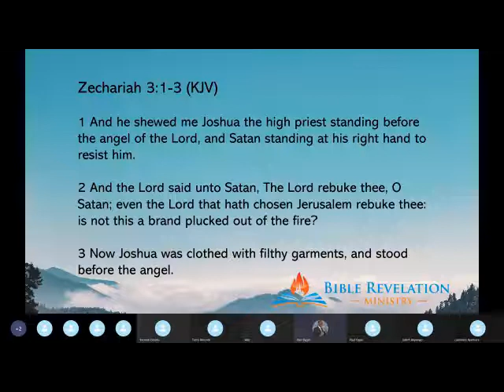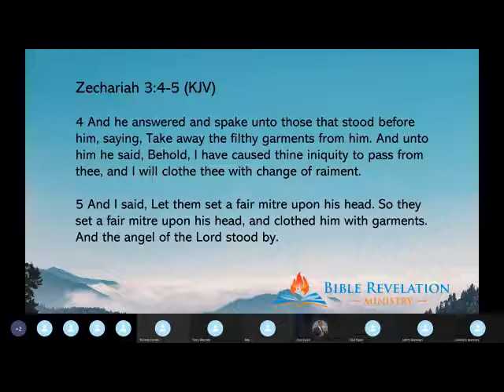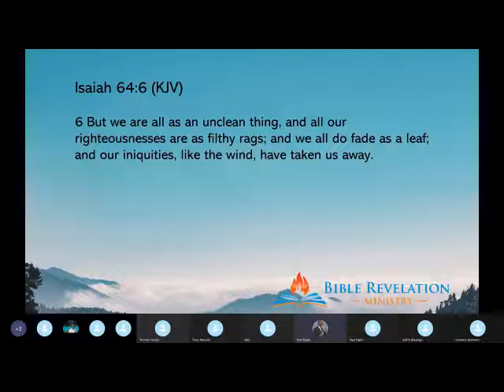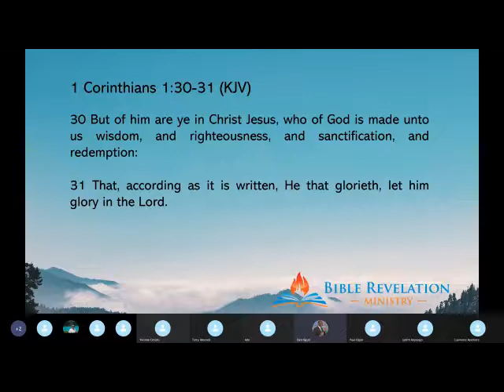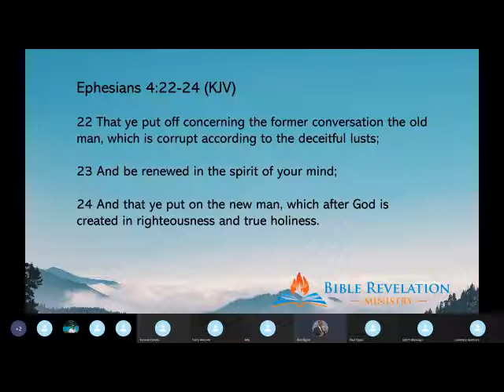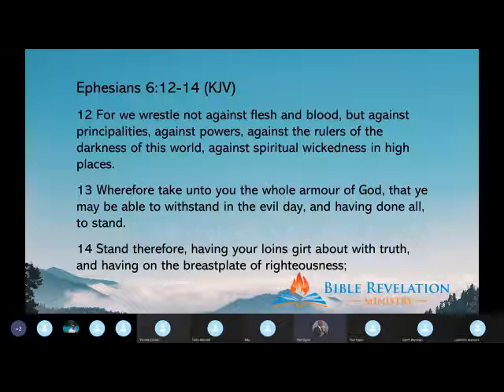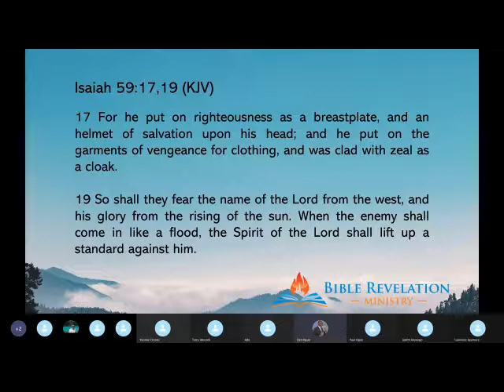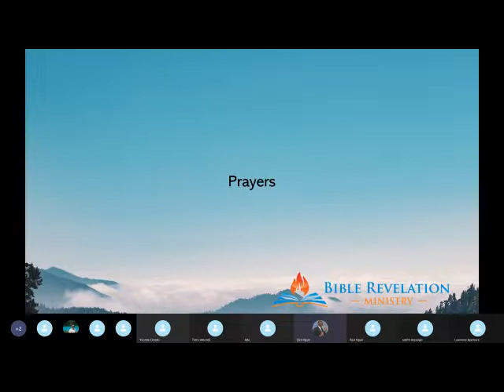Spiritual Garments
"Now Joshua was clothed with filthy garments, and stood before the angel" Zechariah 3:3